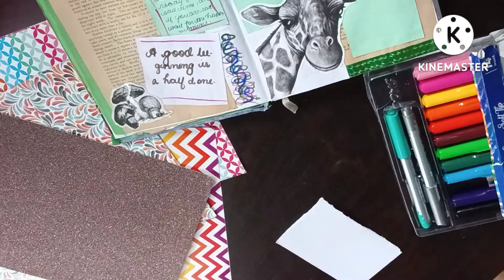diy pattern paper/asthetic papers for journal/vintage asthetic sheets for journal/Diy With Smriti